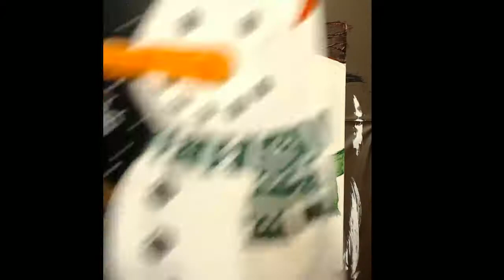Fellows PTO Pajamas and Paint Party